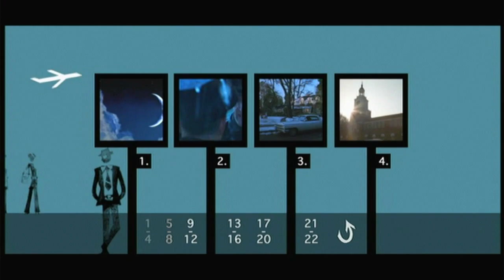Atrápame Si Puedes DVD Menu 2003 en inglés, español y portugués